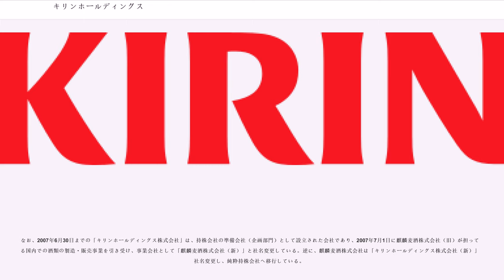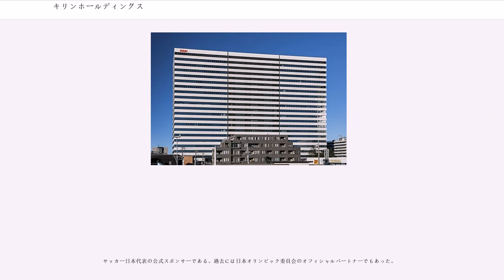キリンホールディングス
キリンホールディングス株式会社（）は、飲料事業会社の麒麟麦酒株式会社を中核とする、キリングループの持株会社（ホールディングカンパニー）である。三菱グループの一員であり、三菱金曜会・三菱広報委員会の会員企業である。東京証券取引所第一部上場。日経平均株価採用銘柄。

1870年ノルウェー系アメリカ人ウィリアム・コープランド（William Copeland）が横浜居留地・山手123番（2016年現在の横浜市中区 (横浜市)諏訪町・北方小学校付近、2018年現在キリン園公園として記念碑が建つ）に設立した、日本で初めて大衆向けにビールを醸造・販売した企業「スプリング・バレー・ブルワリー（コープランドビール）」を起源としている。そのため、日本のビール産業の草分け的存在として認知されている。

その後、日本初のビアガーデンの開業、経営破綻（工場の一時閉鎖）、トーマス・ブレーク・グラバーや岩崎弥之助らによる企業再建（「ジャパン・ブルワリー（二代目）」を設立）などの変遷を経て、1907年に三菱財閥傘下の日本国籍会社「麒麟麦酒」として新発足し、第二次世界大戦後は、国内ビールのシェアの首位を獲得。アサヒビールのスーパードライの台頭までは、継続的に首位を守った。2016年現在は、アサヒビールに首位を譲っているが、創業以来の独特の苦みとコクをウリにしたビールの固定ファンの存在と、新商品の投入合戦で、熾烈なシェア争奪戦を繰り広げている。ただし、最近ビールや低アルコール飲料の新商品を大量投入しており、ビール系飲料のラインナップ数とビール系飲料以外も含めた酒類の販売高は業界一となっている。

近年は、酒類事業とバイオ事業を基軸にした総合企業を標榜し、永昌源との業務･資本提携、武田薬品から調味料事業を買収する（現MCフードスペシャリティーズ）などの多角化を行い、2007年7月1日、それまでの事業持株会社から、純粋持株会社へ移行し、キリンホールディングスと社名変更した。

それと前後して、会社分割を行い、事業子会社として、国内酒類事業会社の麒麟麦酒（旧・キリンホールディングス）、医薬品事業会社のキリンファーマ（現・協和発酵キリン）、経理・人事など間接業務を取りまとめる会社のキリンビジネスエキスパートなどを設立。また、2006年10月1日に飲料事業を担当するキリンビバレッジを完全子会社化し、同年12月にメルシャンを友好的な株式公開買い付け（TOB）によって子会社化し、2007年4月1日からは、メルシャンとの営業の共同展開を開始。また、RTD（低アルコール飲料）・焼酎などの研究開発機能をキリン醸造研究所に集約。2007年7月1日からは、RTD、焼酎、梅酒、洋酒（一部商品を除く）、合成清酒の販売を麒麟麦酒へ移管し、逆に麒麟麦酒のワイン販売事業をメルシャンへ移管。物流部門ではメルシャンから移管を受けたRTDは麒麟麦酒の物流網（キリン物流、2016年現在はキリン株式会社傘下のキリングループロジスティクス）に統合し、ワイン、梅酒、洋酒、中国酒、合成清酒はメルシャン物流網に統合した。なお、メルシャンからキリンへ移管された商品のブランド名は、順次メルシャンからキリンへ変更されている。

なお、2007年6月30日までの「キリンホールディングス株式会社」は、持株会社の準備会社（企画部門）として設立された会社であり、2007年7月1日に麒麟麦酒株式会社（旧）が担っている国内での酒類の製造・販売事業を引き受け、事業会社として「麒麟麦酒株式会社（新）」と社名変更している。逆に、麒麟麦酒株式会社は「キリンホールディングス株式会社（新）」と社名変更し、純粋持株会社へ移行している。

2009年7月13日、複数のマスメディアにより、サントリーホールディングスとの経営統合に向け交渉している事が報道された。狙いは日本が市場として縮小する中で、海外に商機を拡大するのが目的とされている。しかし統合比率などで両社の隔たりが大きすぎたことから、2010年2月8日に交渉中止を発表した。

2013年1月1日に、国内での飲料事業を統括するための新会社として、キリン株式会社が設立（キリングループオフィス株式会社の事業内容と社名を変更）され、主要子会社である麒麟麦酒株式会社、キリンビバレッジ株式会社、メルシャン株式会社の全株式を同社に移...